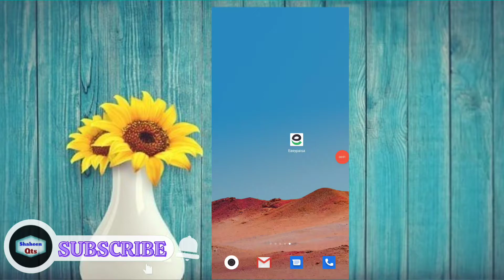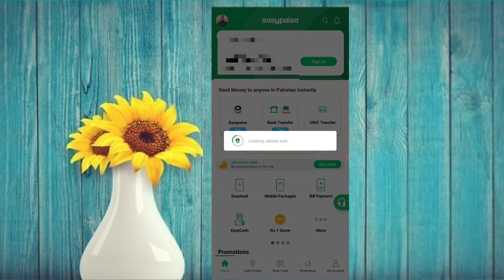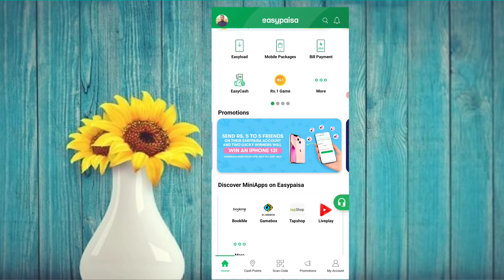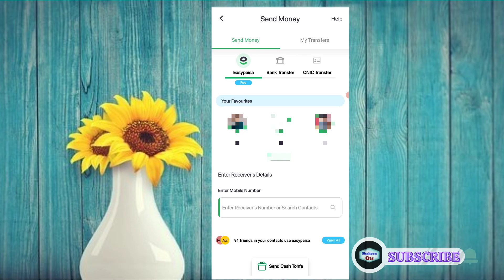Easypaisa Big Prize Offer | Win iphone 13 | Lucky Draw | Easypaisa Main Jeeto Bara Inam